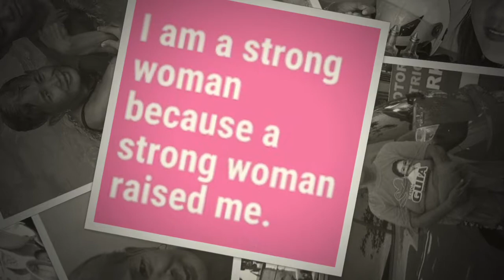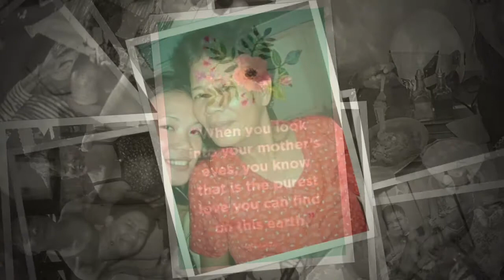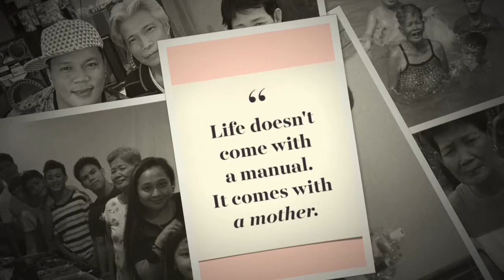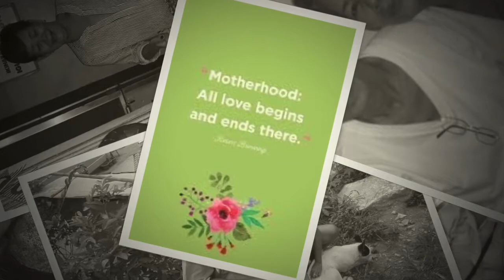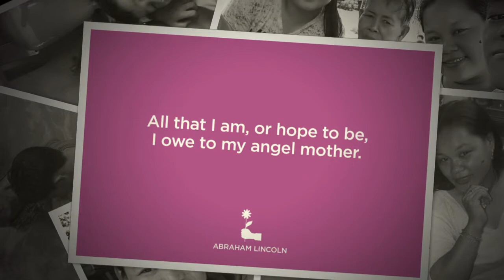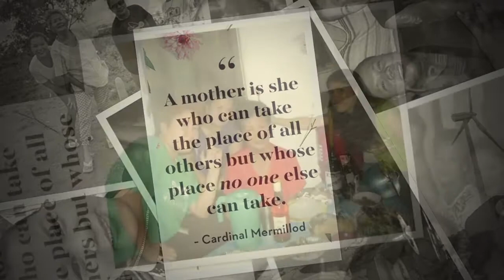Mary Tamon - A Mother's Love